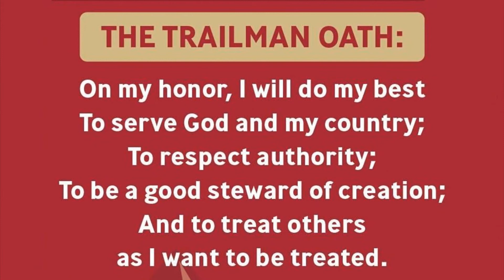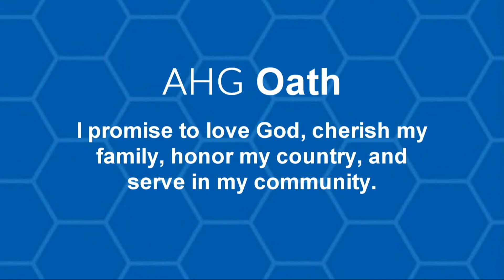Pinewood Derby - Jan. 25, 2020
Pinewood Derby - American Heritage Girls and Trail Life USA ( Troop 2510 ) - Jan. 25, 2020